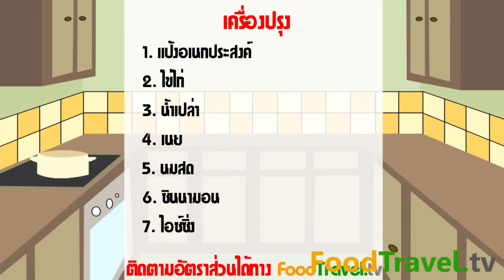ชูโรส Churros ปาท่องโก๋สเปน | FoodTravel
ชูโรส Churros (ปาท่องโก๋สเปน)

ขนมที่คล้ายปาท่องโก๋ แต่มีความเป็นฝรั่ง ชิ้นยาวๆ ทานคู่กับซินเนม่อน หรือช็อกโกแลต ขนมที่มีมาไม่แน่ชัด ระหว่างโปรตุเกสหรือสเปน แต่สรุปได้เหมือนกันคือเป็นขนมทานเล่นที่ทำได้ง่ายและอร่อยมากค่ะ

วัตถุดิบชูโรส Churros (ปาท่องโก๋สเปน)

ส่วนผสมสำหรับ 15 ชิ้น

1. เนยเค็ม 100 กรัม
2. น้ำ 100 กรัม
3. นมจืด 50 กรัม
4. แป้งอเนกประสงค์ 150 กรัม
5. ไข่ไก่ 2 ฟอง
6. ไอซิ่ง 100 กรัม
7. ผงซินนาม่อน ตามชอบ
8. น้ำมัน

1. ถุงบีบ
2. หัวบีบรูปแฉก
3. กระทะ
4. ที่คีบ
5. ชามผสม
6. หม้อ
7. พายไม้

วิธีทำชูโรส Churros (ปาท่องโก๋สเปน)

1. นำเนยเค็ม น้ำ และนมจืดตั้งไฟจนหมด ละลายเข้ากัน
2. นำขึ้นจากเตา ใส่แป้งอเนกประสงค์จนหมด คนจนส่วนผสมเข้ากันดี
3. นำขึ้นตั้งไฟอีกครั้งจนแป้งสุกได้ที่
4. นำขึ้นจากเตา พักให้เย็นนิดหน่อย
5. ใส่ไข่ไก่ ค่อยๆใส่จนเหนียวได้ที่
6. ตักใส่ถุงบีบ ใช้หัวบีบดาวรูปแฉก
7. ตั้งกระทะ เมื่อความร้อนได้ “ไฟอ่อน” บีบชูโรสลงในกระทะและใช้กรรไกรตัดตรงปลาย
8. ทอดจนสุกเหลืองทอง นำขึ้นพักบนตะแกรง
9. ผสมไอซิ่งและซินเนม่อน นำไปคลุกเคล้าให้ทั่วชูโรส
10. หรือทานคู่กับช็อกโกแลตซอสก็ได้ค่ะ